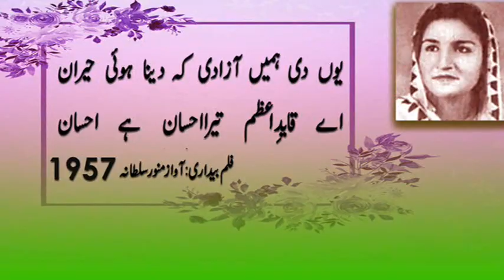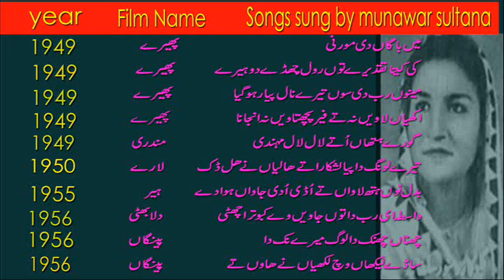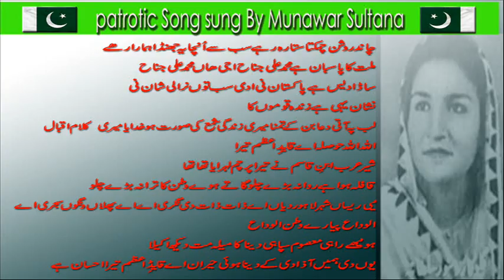PAKISTANI SINGER MUNAWAR SULTANA BIOGRAPHY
Pakistan's First Patriotic Songs Singer Munawar Sultana Pakistani old film singer Munawar sultana famous in 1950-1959 marriage with ayub romani Radio stations master heart touching voice must watch
pakistani singer munawar sultans Biography

my channel is based on urdu poetry, punjabi poetry,Popular songs pakistani and hindi,and knowledge please check it

(with urdu, punjabi poetry,popular songs,and knowledge)|